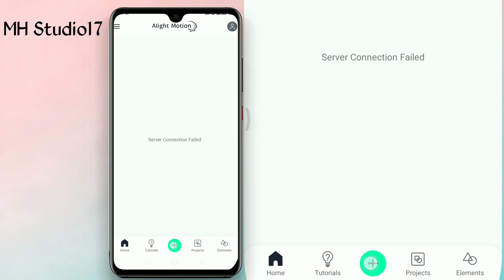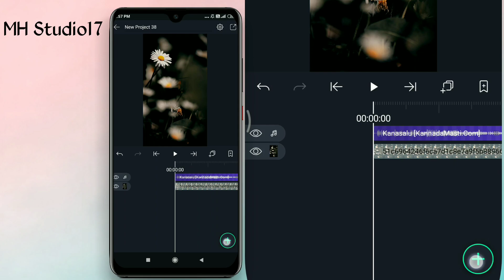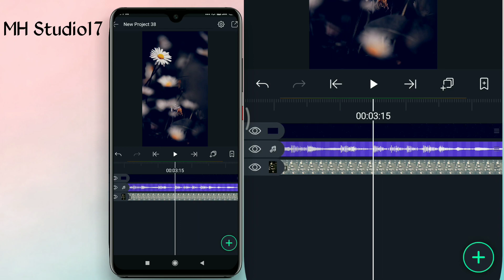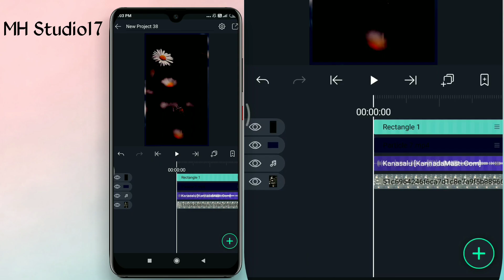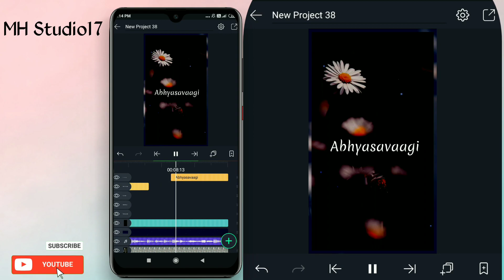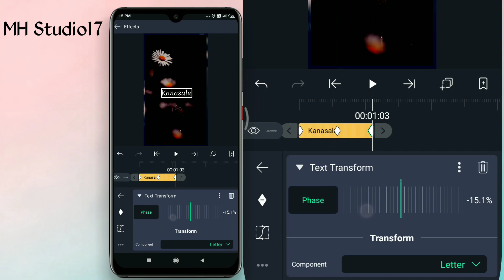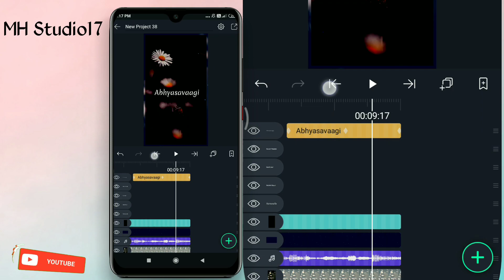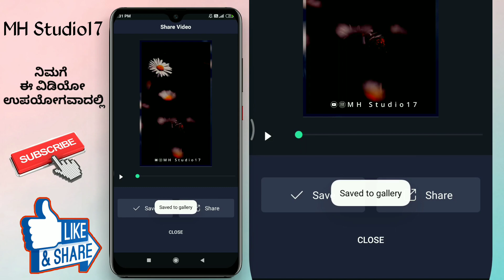How To Edit Whatsapp Status Video In Alight Motion Kannada | ವಿಡಿಯೋ 70 | MH Studio17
In this video, I will show you How To Make WhatsApp status video Using Alight Motion In Kannada

It's Default Font in Alight Motion App.

Timing:
0:01 Intro
0:07 Video Start
8:19 Outro